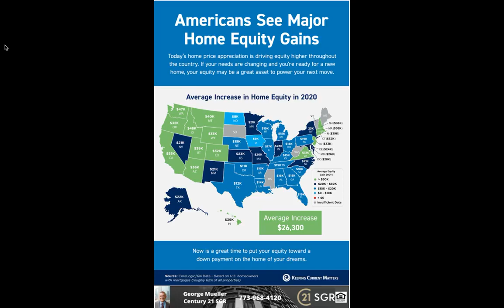Real Estate in a Minute - Americans See Major Home Equity Gains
I examine the equity gains homeowners have made and how it can help with the purchase of a new home.